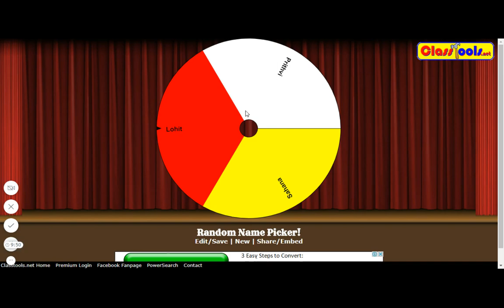And the winner is.......... (Giveaway Winner Video)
The Winner is announced.